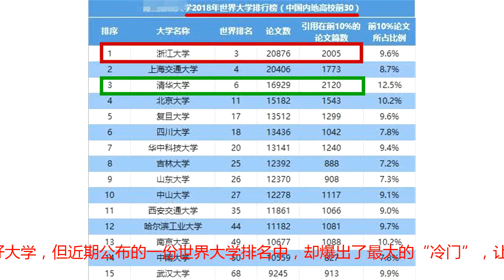2018国内大学排名，爆最大“冷门”！清华仅第三，第一竟是它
这些年来，国内许多高校的实力突飞猛进，在世界高校排名中也能占有一席之地。不过，虽然在国内有些顶尖高校的排名，几乎是不可撼动的，也是许多人心目中好大学，但近期公布的一份世界大学排名中，却爆出了最大的“冷门”，让不少人大呼不敢相信。

            　　2018年国内大学排名，爆最大“冷门”！清华仅第三，第一竟是它
            　　大学的综合实力，虽然可以有很多评判标准，但学术论文无疑是最直接的参考依据。这次大学排名就是根据论文总数以及被引用的篇数。正因为如此，国内大学排名爆出了最大的“冷门”，结果让人很意外。

            　　清华和北大一直都是稳居国内第一和第二，但让人意外的是，这两个大学在论文方面被国内两所大学反超，清华仅第三，北大则紧随其后位列第四。

            　　此前，浙江大学一直是国内的第三高校，不过在此次排名中竟然成了第一，而且论文总数比清华高出了将近4000篇，比第二名的上海交大也高出了400篇左右。不过，也有不少网友发现，清华虽然此次被反